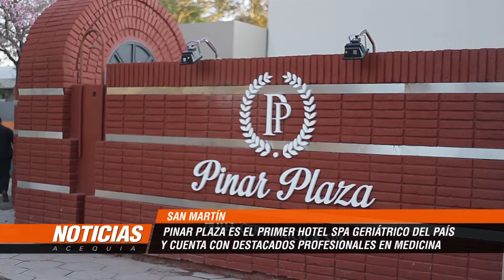Pinar Plaza es el nombre del primer Hotel Spa Geriátrico del país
El emprendimiento privado surge como iniciativa de un equipo médico multidisciplinario que no encontraba un lugar adecuado para atender las demandas de los pacientes mayores. En este espacio se albergarán abuelos que, además de recibir las atenciones en salud y alimentación, recibirán terapias psicofísicas, odontología, entretenimientos variados, entre otras. La particularidad de este nuevo espacio es que es el primero que está reconocido por profesionales de la salud como hotel spa geriátrico.